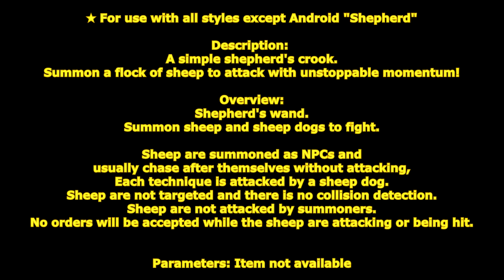[ GetampedX ] Acc Review - Shepherd